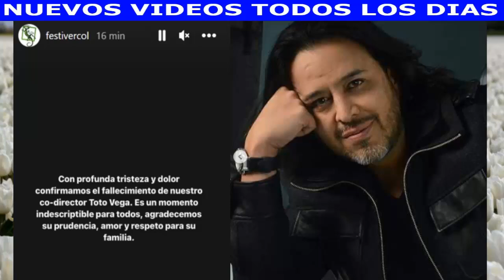ÚLTIMA HORA!TRAGEDIA! ACABA DE PASAR FALLECE FAMOSO ACTOR TOTO VEGA LUTO EL LA TELEVISIÓN COLOMBIANA